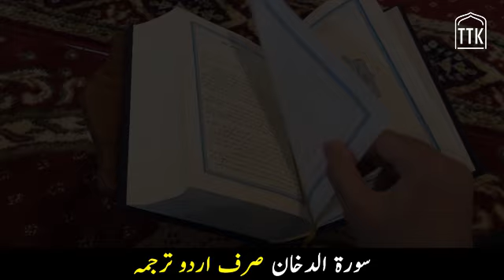Surah Ad Dukhan only urdu Translation | Surah Ad Dukhan in urdu hindi Tarjuma | Surah 44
This video highlight the Surah 44 of Quran, Surah Ad Dukhan or Ad Dukhan urdu Translation only Tarjuma so we can Listen it to be Guided. please comment below your views about it.

Surah_Ad Dukhan